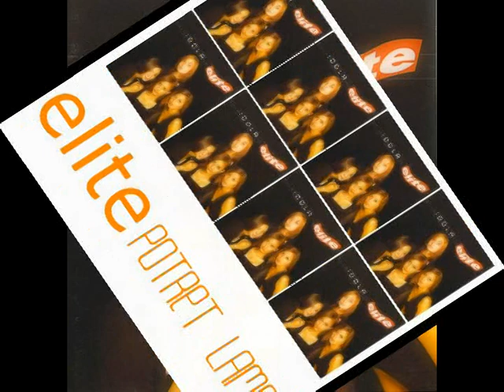Elite - Potret Lama (High Quality Audio)